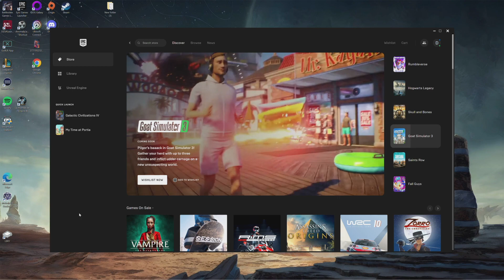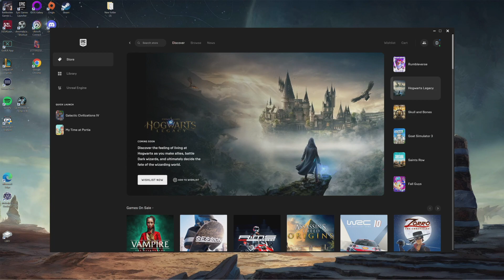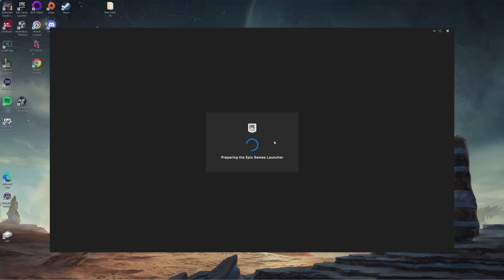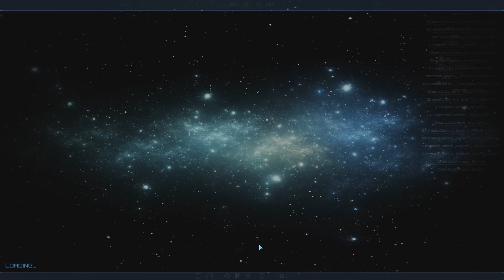[Finale] The Terran Alliance l Incredible Difficulty l Galactic Civilization 4 l Part 9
Hello and welcome to our first campaign in Galactic Civilization 4 as we check out what this game has to offer.  I have previous played the other Galactic Civ games with 2/3 and this will be the first Gal Civ campaign on the channel.  To look at our settings for this campaign, refer back to episode 1 and hopefully you enjoy how terrible I can be at these games!